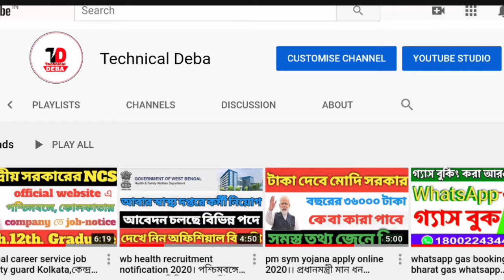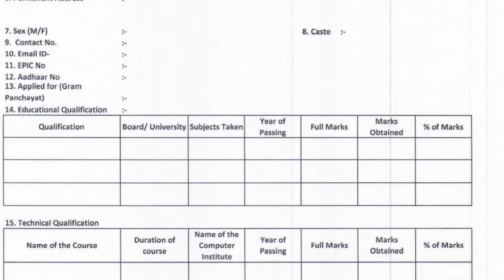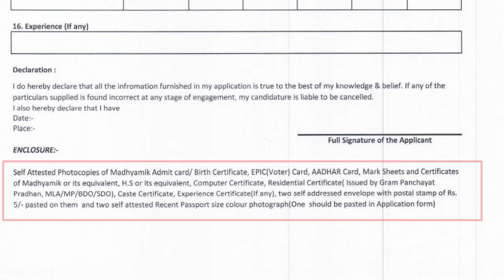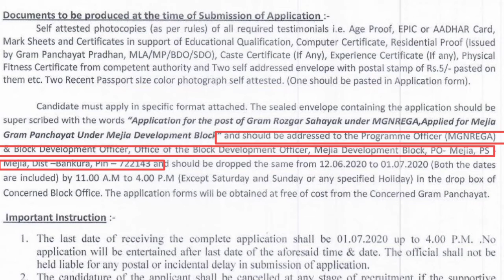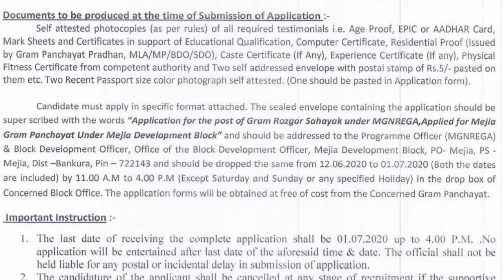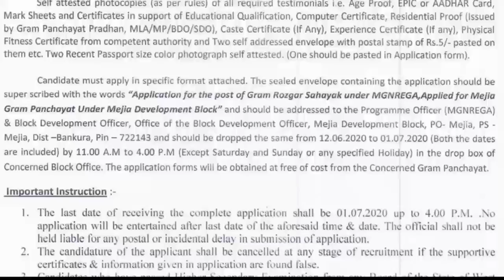west bengal government job recruitment 2020। গ্রাম পঞ্চায়েতে গ্রাম রোজগার সহায়ক পদে নিয়োগ।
গ্রাম পঞ্চায়েতে নিয়োগ
গ্রাম রোজগার সহায়ক পদে।
উচ্চমাধ্যমিক পাশে ছেলেমেয়েরা আবেদনের যোগ্য।

government jobs in west bengal for 12th pass,
wb 10 pass new job 2020,
agriculture job recruitment 2020,
govt jobs 2020,
West Bengal current jobs,
wb govt new job vacancy,
wb govt group d recruitment 2020,

PWD Recruitment 2020 West Bengal,

West Bengal Govt Job Group D,

government jobs in west bengal after 10+2,